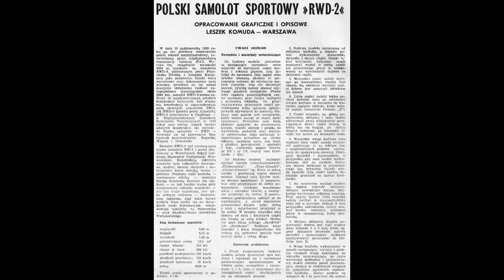Mały Modelarz 1965 / 10 - Samolot RWD-2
RWD-2 – polski samolot turystyczno-sportowy, skonstruowany przez zespół konstrukcyjny RWD na przełomie 1928 i 1929 roku.
16 października 1929 roku pilotowany przez Franciszka Zwirkę z Antonim Kucjanem jako pasażerem, ustanowił rekord wysokości lotu wynoszący 4004 m. Rekord ten został zatwierdzony przez międzynarodową organizację lotniczą (FAI).

skala (scale): 1:25
opracował (designer): Leszek Komuda